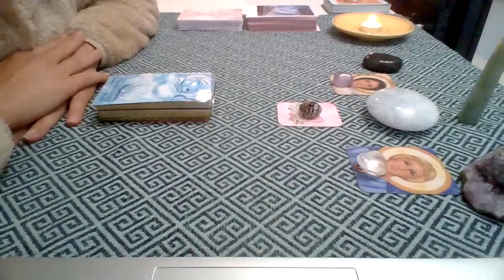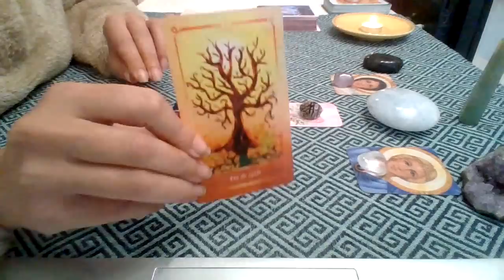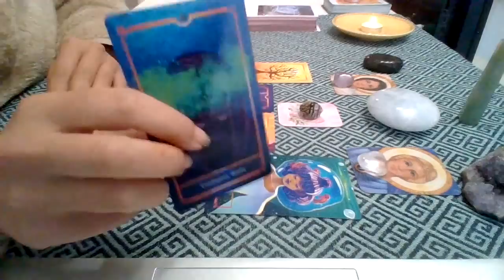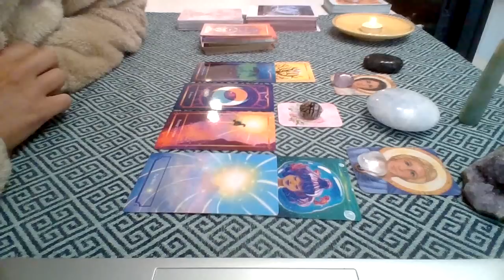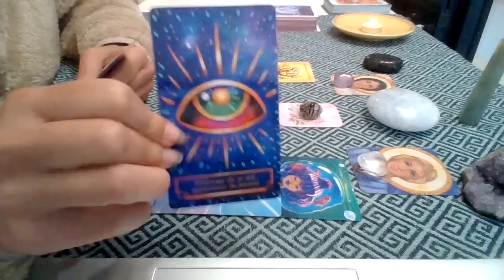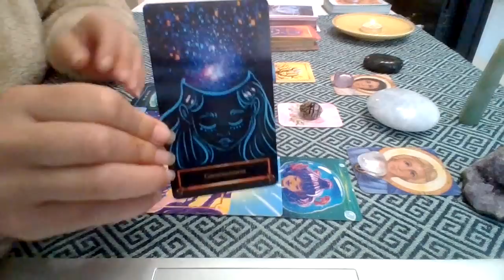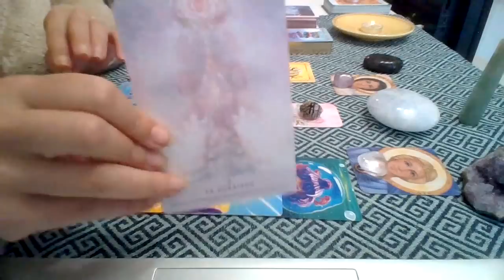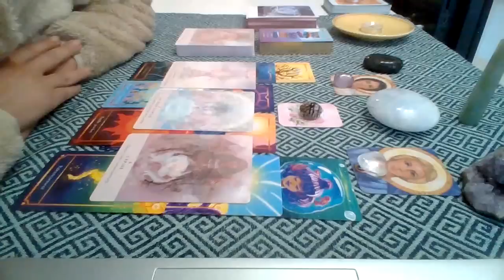Messages des Guides ~ Vous pouvez vous apaiser, tout va aller...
L'oracle des Medeores de Stéphanie Abellan
L'oracle de la Rose de Rebecca Campbell

Pour ceux qui souhaitent recevoir les soins des Pléiades du 14 au 21 novembre (pour les retrouvailles d'âmes) vous pouvez m'écire et transmettre une participation de 25 € par Paypal ou sur la cagnotte

Merci...

Anne